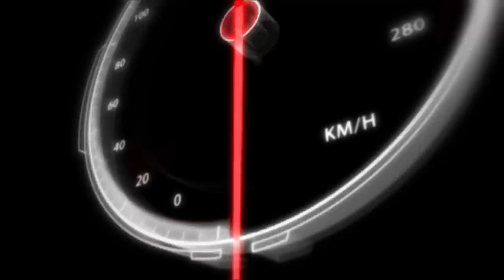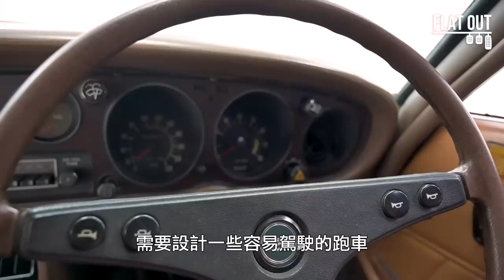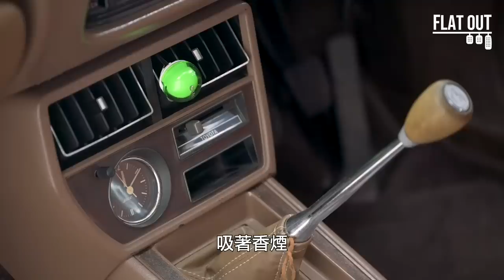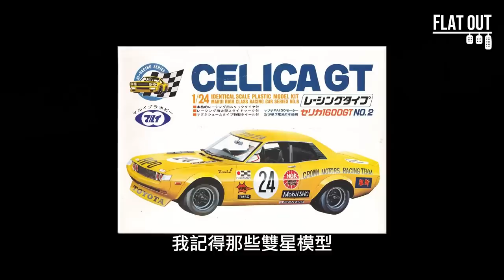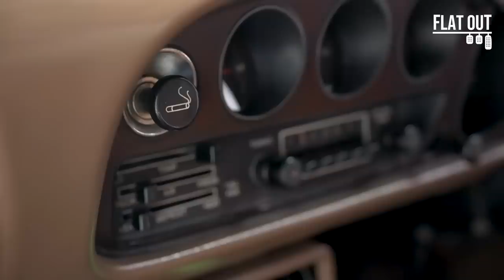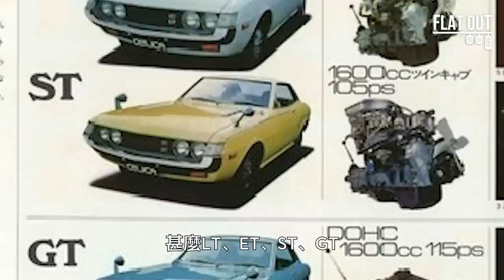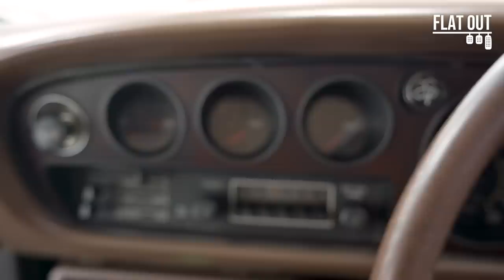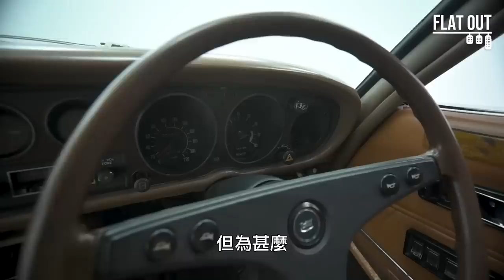Toyota Celica 1600GT真係「飛仔車」鼻祖？70年代豐田「哨牙仔」依然有心有力？| Flat Out Review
講起近代飛仔車，大家最直接嘅畫面可能都係各式各樣嘅「H車」，甚或代表「歐洲組」嘅Golf GTI、A-Class、CLA、Scirocco。不過如果要追溯返香港飛仔車嘅鼻祖，相信1970年出道嘅「哨牙仔」豐田Celica咁認第二，「思域」都唔敢認第一。

豐田Celica當年除咗被視為「東洋Mustang」之外，佢當年喺「東望洋」同「公主道」亦曾經叱吒一時，不過就算係當年澳門嘅五連冠，經歷咗半個世紀「司力架」嘅寶刀係咪早已被流逝嘅時光所磨蝕？雙To今集同你一探究竟。